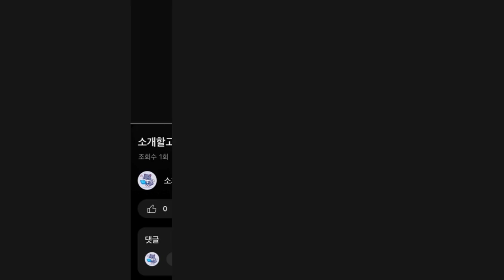2024년 인기 등산스틱 추천 TOP5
1위 : 본트래커 초경량 접이식 듀랄루민7075 등산스틱 2개 1세트, 블랙, 2개
가격 : 39,900원

2위 : 트렉스타 어코드 3단 초경량 등산스틱 2p + 케이스 세트
가격 : 34,900원

3위 : SABU 초경량 듀랄루민 등산스틱 노르딕워킹스틱 2p
가격 : 24,900원

4위 : 산로 등산스틱 2개1세트 접이식 두랄루민 7075 노르딕워킹 등산용 스틱 지팡이, 옐로우
가격 : 47,800원

5위 : 본트래커 2개 1세트 듀랄루민 접이식 등산스틱 폴대 스틱 지팡이
가격 : 25,900원